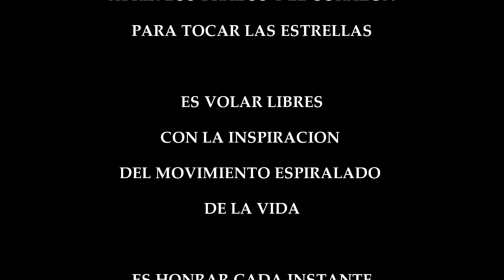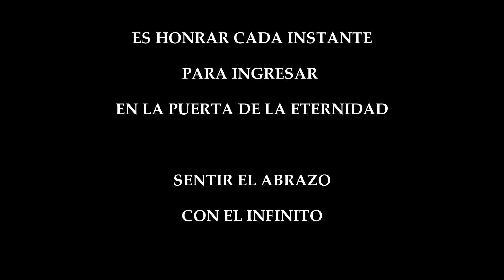Danza a la Vida * Frecuencias Esenciales * Mar & Sebas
Danzarle a la vida es expandir tus raíces
hasta el corazón de la tierra...
Abrir los brazos y el corazón para tocar las estrellas...
Es volar libres con la inspiración
del movimiento espiralado de la vida...
Es honrar cada instante para ingresar
en la puerta de la eternidad...
Sentir el abrazo con el infinito...